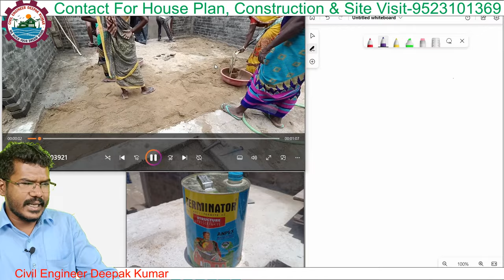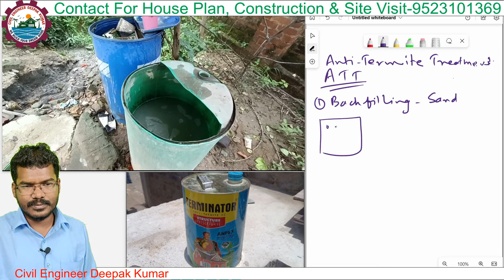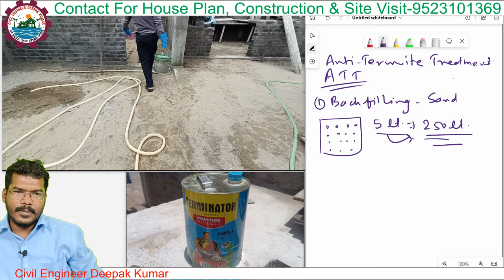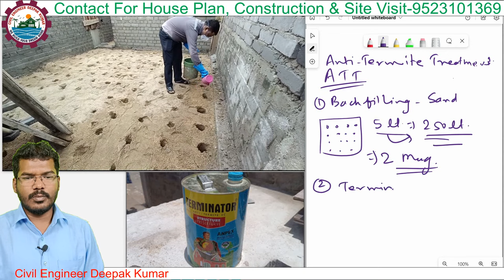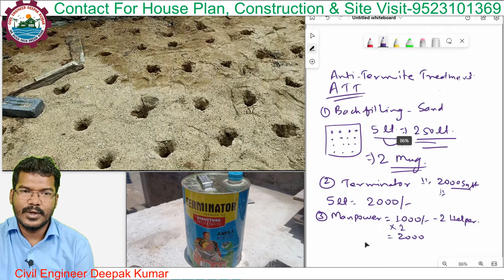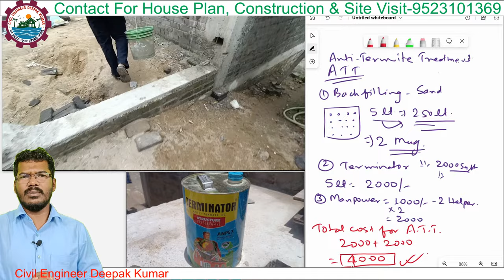एंटी टरमाइट ट्रीटमेंट करवाने में कितना खर्च होगा | Anti Termite Treatment Cost | ATT of House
In this video, we'll reveal the cost of Anti Termite Treatment and how it works. We'll also discuss the advantages and disadvantages of this treatment, so that you can make the best decision for you and your home.

After watching this video, you'll know everything you need to know about Anti Termite Treatment and the cost of this treatment. You'll also be able to make an informed decision about whether or not this treatment is right for you and your home.

Rourkela and Ranchi

1. Engineer Deepak Vlogs